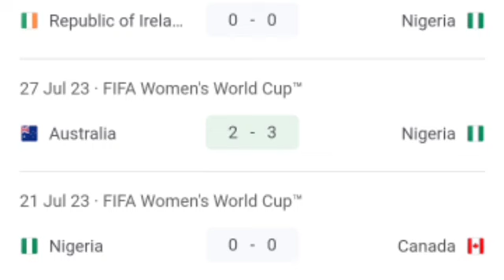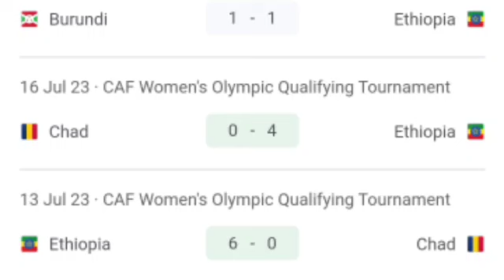🔴 LIVE: Nigeria vs Ethiopia | CAF Women's Olympic Football Tournament Qualifiers | Match LIVE Now.